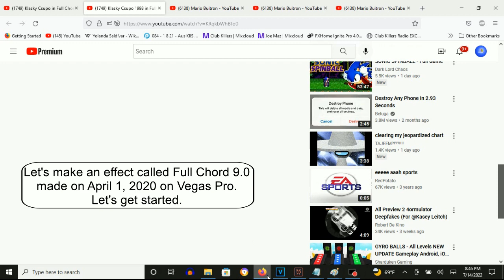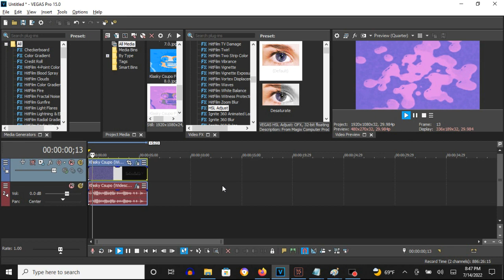How To Make Full Chord 9.0 On Vegas Pro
How To Make Full Chord 9.0:

(VideoFX)

1st: Gradient Map - Full Chord 9.0

0; R: 234, G:  139, B: 234, A: 255
1; R:  94, G:   94, B: 197, A: 255
2; R: 239, G:  197, B:  95, A: 255

(AudioFX)

1st: Orange Vocoder - FULL CHORD 9.0

Keyboard Key Set:

1st Black Key
4th Black Key
6th Black Key
9th Black Key

Effect by MediaPerthVideoEditor379 (Moved to PRVM986) and MediaRavenEditor2022 /R

Klasky Csupo 1998 in Full Chord 9.0
1,628 views